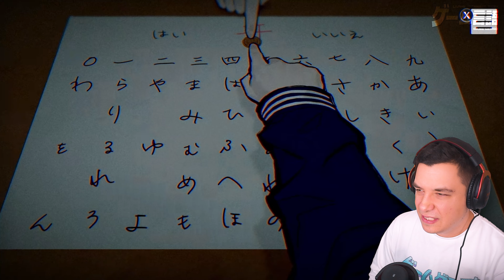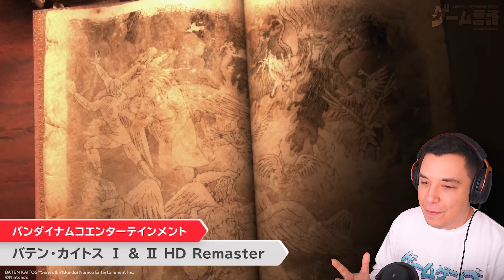GAME GENGO REACTS: Japanese Nintendo Direct 2.9.2023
Matt from Game Gengo reacts to the recent Japanese Nintendo Direct in February 2023 from the perspective of a Japanese language teacher and learner what upcoming games would be great to learn Japanese with! There are a ton of fun upcoming games, from Pikmin 4, the new Boku Natsuyasumi game 'Natsumon', Japanese GB and GBA games, Metroid Prime with Furigana and much more!

►Timestamps
00:00 - Intro
00:28 - Pikmin 4
04:15 - Xenoblade 3
07:10 - Illusion Island
08:31 - Octopath Traveler II
09:02 - Ghost Trick
09:39 - Bayonetta Origins
11:03 - Decapolice
13:08 - Natsumon
14:20 - Fire Emblem Engage
16:40 - Paranormalsight
19:12 - Kirby Wii Deluxe
21:22 - GAMEBOY??
25:30 - Metroid Prime!
27:54 - Raincode
29:19 - Baiten Kaitos!?
30:34 - Fantasy Life
31:50 - LAYTON IS ALIVE!?
33:44 - Momotarou
35:04 - Zelda
37:20 - Outro

◆ Executive Producers ◆
Scissors! 61!
Elro
Vroomfondel
JAY
The Pum
Nick T
Silent Grig
Yust
Some Guy
TeaDrinker3000
Stian I
Jacob Foster
Ross
Madwraith
Vanweapon
Mobeek
Thatother
Michael Lawson
Zachary Daniel
Judas Jefferson
Kai
BOB DAO